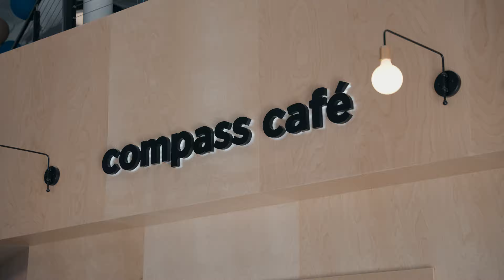Lobby Grand Opening! | Compass Bible Church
The brand new Compass Bible Church lobby featuring the new Compass Cafe and revamped Compass Books is officially open!